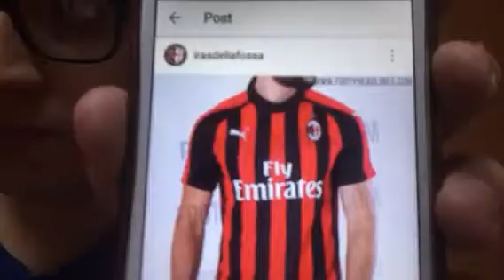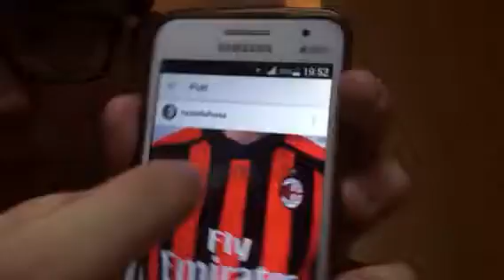ECCO LA NUOVA MAGLIA DEL MILAN (PUMA) 2018/19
Ecco la nuova "presunta" maglia del Milan targata Puma per la stagione 2018/19.

Voi cosa ne pensate? che voto date?